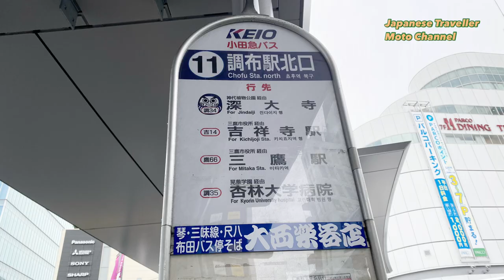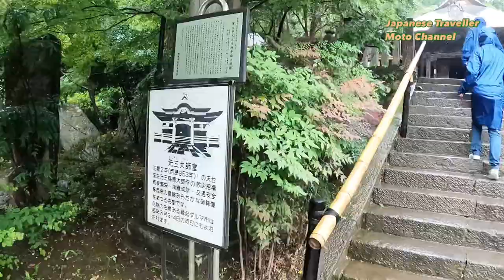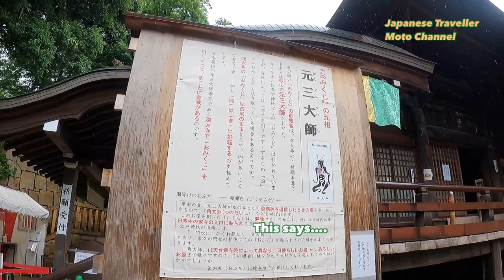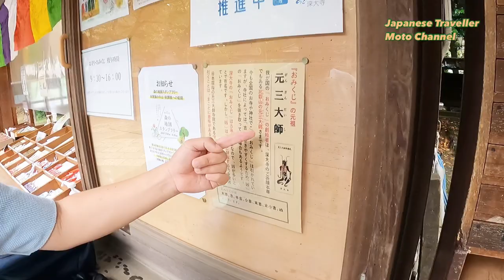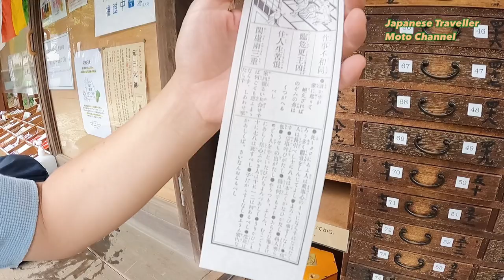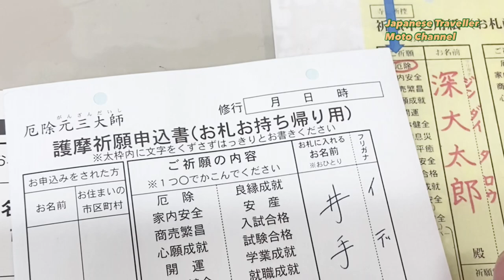Japan Travel Guide - Secret Tradition in hidden place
NO ONE KNOWS !  The Origin of Omikuji is here in Jindaiji Temple!
Amazing trip to Japan will start from here , RELAX and PEACE!

Jindaiji Temple / Tokyo

Jindaiji is the second oldest temple in Tokyo, originally built in 733.
If you want to avoid the touristy feeling of Sensoji, Tokyo’s oldest, this is the place to come.
Jindai was a village until 1952, and the streets around the temple retain much of this backwater feeling. There’s even a watermill, which is still turned by the small stream that meanders through the area.
This mill used to grind the buckwheat flour that makes the soba noodles Jindai is famous for!

Please inquire for any promotion etc in Instagram,
Thanks .